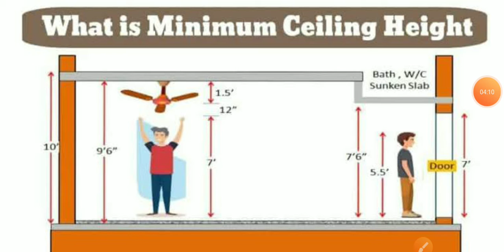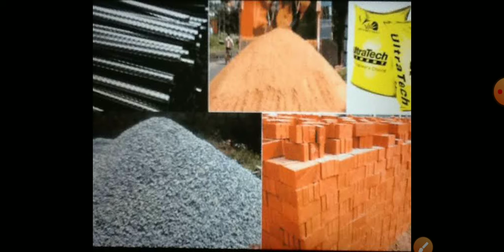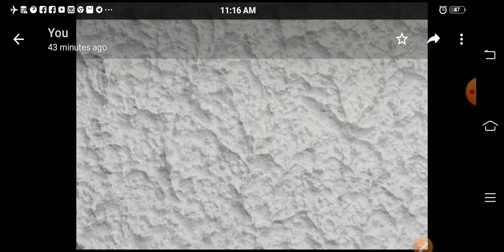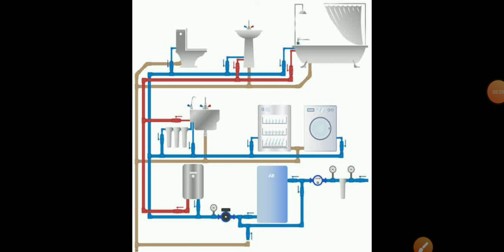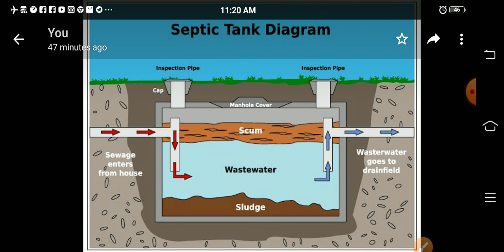Engineer Vs client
Conversation of Engineer and client